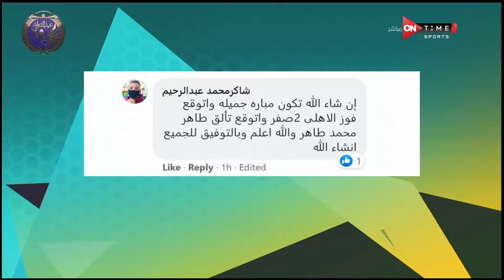Be ONTime - حلقة الثلاثاء 26/01/2021 مع كريم رمزي- الحلقة الكاملة